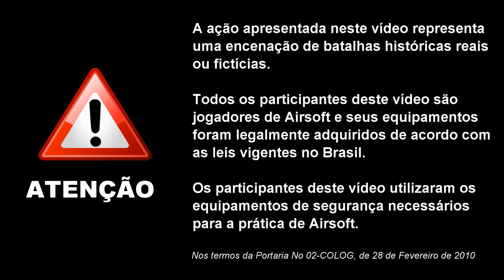Airsoft Brasil Videos - Operação H5N1 (Melhores Momentos) / Operation H5N1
Best moments of the airsoft game "Operation H5N1", held in Rio de Janeiro (March/2013).

Melhores momentos durante o jogo Operação H5N1, realizado pelo GTP e BFA em Março de 2013 no Rio de Janeiro.